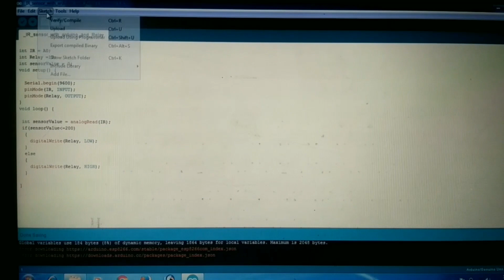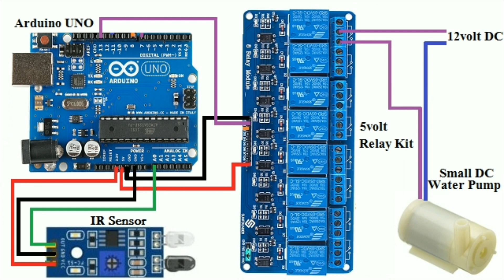Automatic Hand Sanitizer Machine & Automatic Hand Wash, How To Make Automatic Water Tap,Water Saving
An infrared sensor is an electronic device, that emits in order to sense some aspects of the surroundings. An IR sensor can measure the heat of an object as well as detects the motion.These types of sensors measures only infrared radiation, rather than emitting it that is called as a passive IR sensor. Usually in the infrared spectrum, all the objects radiate some form of thermal radiations. These types of radiations are  invisible to our eyes, that can be detected by an infrared sensor.The emitter is simply an IR LED (Light Emitting Diode) and the detector is simply an IR photodiode which is sensitive to IR light of the same wavelength as that emitted by the IR LED. When IR light falls on the photodiode, The resistances and these output voltages, change in proportion to the magnitude of the IR light received.
                                 IR Sensor based on the Automatic Water Tap control system using Arduino Uno, 12-volt Small Water Pump, Infrared Sensor and a 5-volt  relay kit . The main purpose of this project is to stop wasting water. The flow of water is controlled automatically using the IR “Infrared Sensor”.
Use Components-
1- Arduino UNO
2- 8 channel 5volt Relay kit
3- IR Sensor
4- Small Water Pump
5- Some Male to Female Jumper Wires
6- Wire
7- Plastic Pipe
8- Bottle
9- DC 5volt Charger
10- DC 12volt Charger